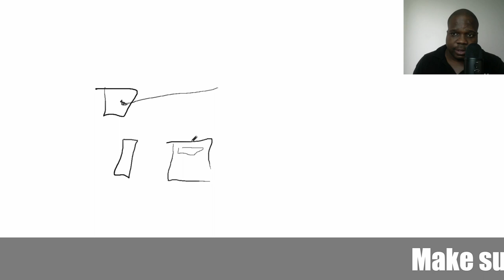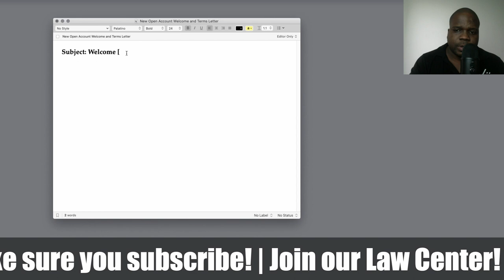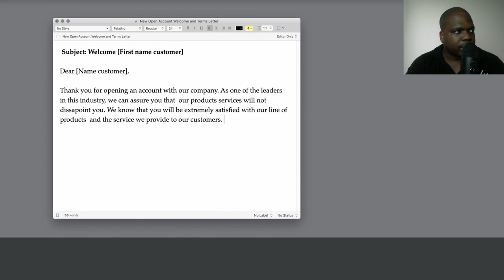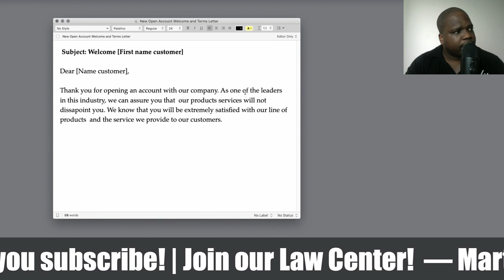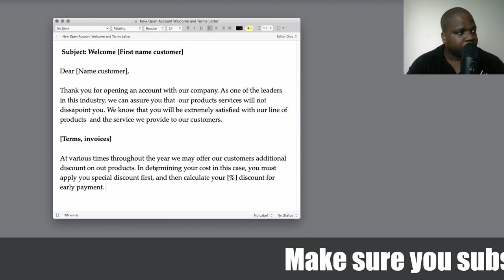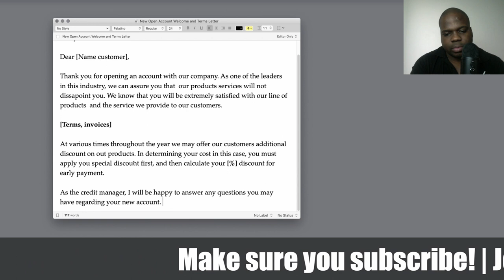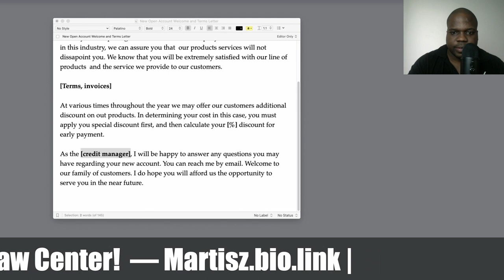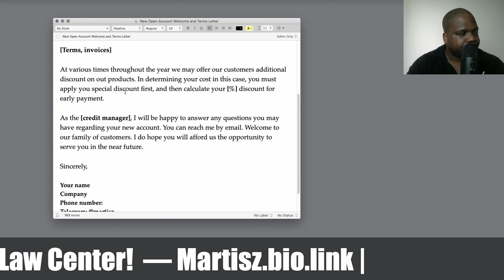New Open Account Welcome and Terms Letter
In this video, I will answer some questions about writing sales letters. I will be discussing some things that you can use. These videos will be very helpful for entrepreneurs, business owners, and creators.

This is a challenge where I'm starting at $0 and working my way up to making $100k in revenue by legal contracts and checklist and monetizing them. Multiple income streams. #0 to100k